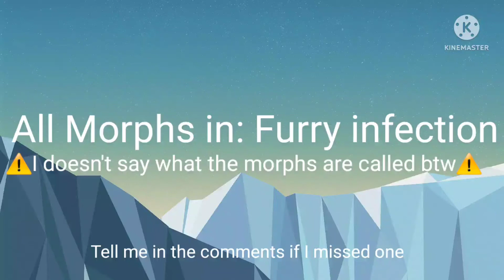-All Morphs in: Furry infection-Wolfpaws-